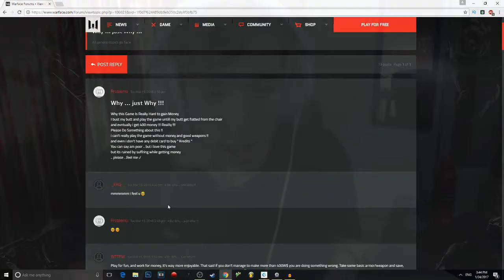A Game With Better Sniping Than COD?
More of a simple video.